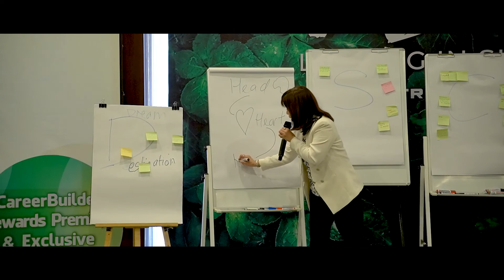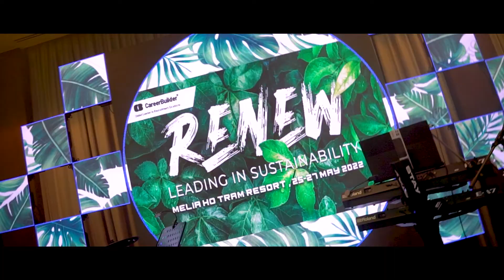Career Builder - Renew - Tripplanner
TripPlanner is tourism and event agency which specially provides interesting local experiences, diversified accommodations and differences in each event for our dear customers. We always bring customers the best promotions and unique, creative ideas to create premium events and unforgettable travel experiences.